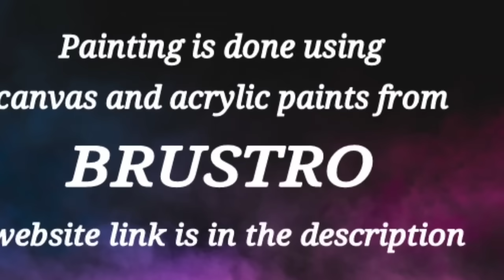Easy Acrylic Painting Technique / Step By Step / Abstract Painting